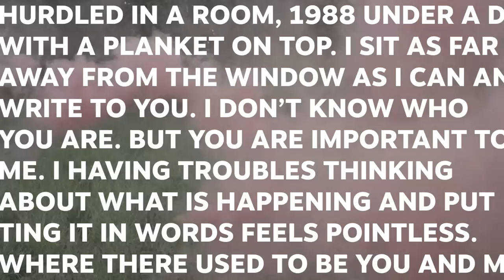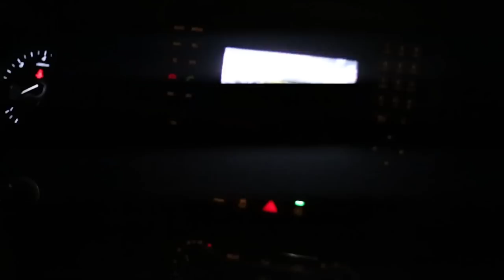Lateness - 'Freundschaft unter Abhängigen' (Official Music Video)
Music Video for Lateness - Freundschaft unter Abhängigen chronicling an illfated attempt to change the future.

Performed by Lateness
Written and mixed by Gabriel Pointner
Mastered by Alpine Audio